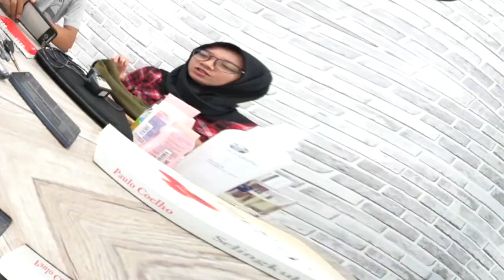Bedanya Isi Tas Cowok dan Cewek